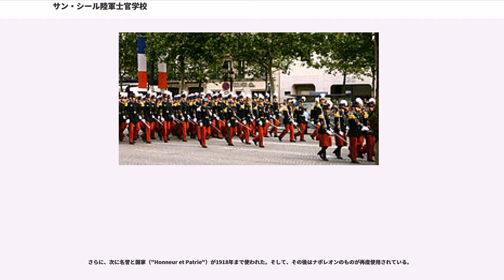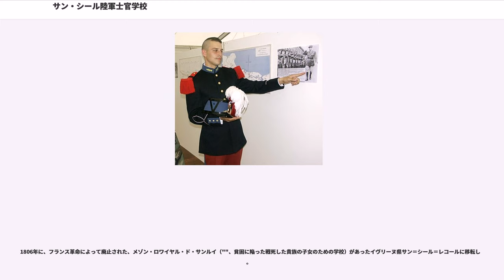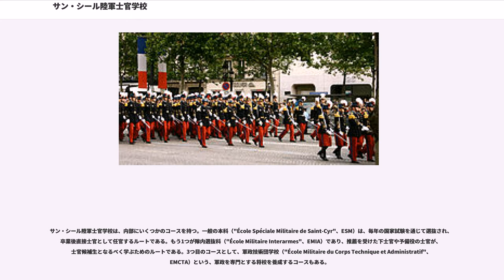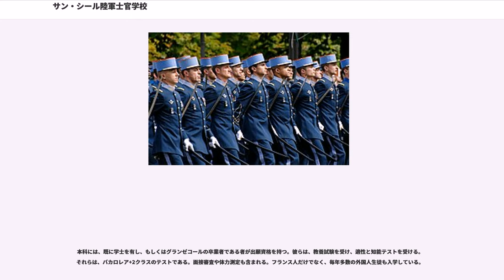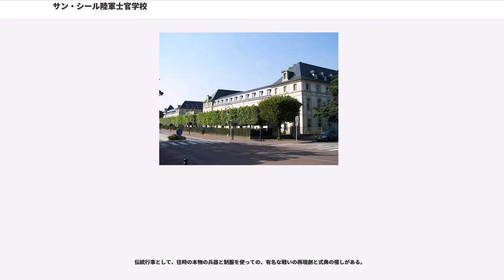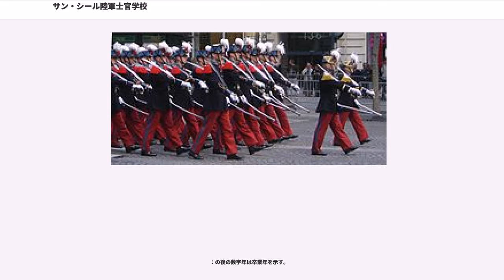サン・シール陸軍士官学校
サン・シール陸軍士官学校（"École Spéciale Militaire de Saint-Cyr"）は、フランスの主要な軍学校の一つであり、日本では士官学校として紹介される。通称はサン・シールであり、ここに通う士官候補生はサン・シーリャン、シラーズなどと呼ばれる。フランス、ブルターニュ地域圏モルビアン県の に位置する。

サン・シールへ士官候補生として入学できる学生は、21歳前後で、軍民の大学で優秀な成績を修め、学士号を既に持つ者だけである。3年間のサン・シールでの学習は、近年では緩和され、ヨーロッパ単位互換システム（"European Credit Transfer System"、ECTS）に統合された、民間学習プログラムで使われている単位システムを利用している。ゆえに、すべての士官候補生は修士号を取得して、正式に士官として任官していく。

サン・シール陸軍士官学校は、1803年にナポレオン・ボナパルトによって、パリに近いフォンテーヌブローに設立された学校である。その後何度か移転を経た後、1808年に最終的にパリ西方のサン＝シール＝レコールに移転し、戦後現在の場所に移った。現在の学長はNicholas de Lardemelle少将。

ナポレオンによる最初のモットーは彼ら勝つために学ぶ（"Ils s'instruisent pour vaincre"）である。

その後、ルイ18世の復古王政期には、彼ら祖国を守るために学ぶ（"Ils s'instruisent pour la Défense de la Patrie"）がモットーとなった。しかし、1848年から1870年までのルイ・ナポレオンが国家元首となった第二共和政、第二帝政期では、ナポレオンのものが再び使われた。

さらに、次に名誉と国家（"Honneur et Patrie"）が1918年まで使われた。そして、その後はナポレオンのものが再度使用されている。

この士官学校（"École Spéciale Militaire"）は、ナポレオンによって、1802年5月1日（フランス革命暦10年フロレアル（花月）11日）に、ブルボン朝の王立士官学校（"École Royale Militaire"）に代わるものとして、フォンテーヌブローに設立された。その後、ナポレオンが皇帝に即位するにあたって、帝国士官学校（"École Spéciale Impériale Militaire"）に改められた。

1806年に、フランス革命によって廃止された、メゾン・ロワイヤル・ド・サンルイ（""、貧困に陥った戦死した貴族の子女のための学校）があったイヴリーヌ県サン＝シール＝レコールに移転した。

この学校は、ナポレオン戦争期を通じて、多数の青年士官を養成した。ナポレオンが退位した後も、1940年の第二次世界大戦におけるフランス降伏まで、サン・シールにあった。ヴィシー政権が成立すると、士官学校もヴィシー政権が統治を許された南仏のエクス＝アン＝プロヴァンスに移転した。1942年にフランスがナチス・ドイツによって全面占領下におかれると、士官学校は廃止されてしまった。しかし、士官候補生たちは、ド・ゴールの指揮の下、自由フランス領の（現アルジェリア）で訓練を続けた。

1944年にフランス解放が成し遂げられると、士官学校は、将軍の手により、モルビアン県Coëtquidanのキャンプで再開された。サン・シールの元のキャンパスは、連合軍の爆撃によって、破壊しつくされてしまっていたためであった。そして、サン・シール陸軍士官学校は今日もその場所にある。

1961年の制度改革で学校は2つのコースに分けられた。1983年にサン・シール陸軍士官学校は初めて女性の入学を認めた。2002年には直接任官制度をますます多様にする改革がおこなわれている。

サン・シール陸軍士官学校では、1802年から数えて、2千人の外国人留学生を含む6万5千人の士官候補生達が卒業し、そのうち9639人が戦死した。卒業生には、11人の元帥、3人のフランス大統領、2人の撃墜王、6人のアカデミー・フランセーズメンバー、1人のカトリック教会による列福者がいる。

博物館は、一般公開と、グループツアー客向けで開館時間が異なる。一般向けは、平日10時から12時、土日10時から12時、14時から18時である。グループツアー客に対しては、平日の14時半から17時ま...